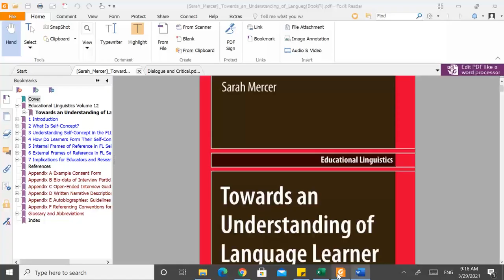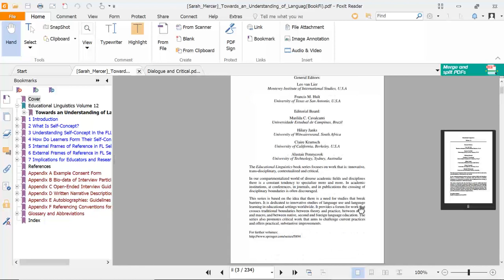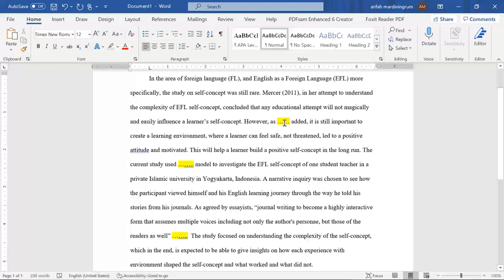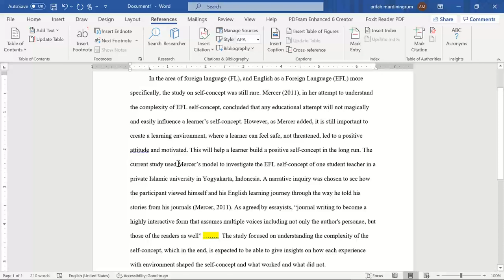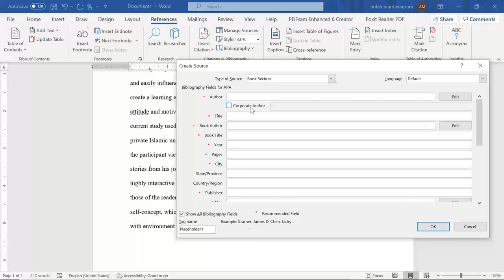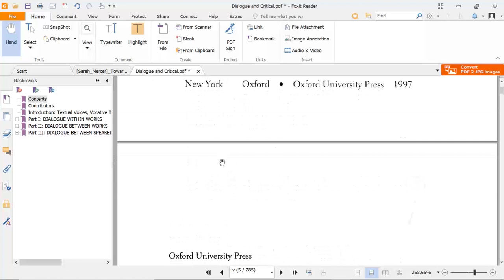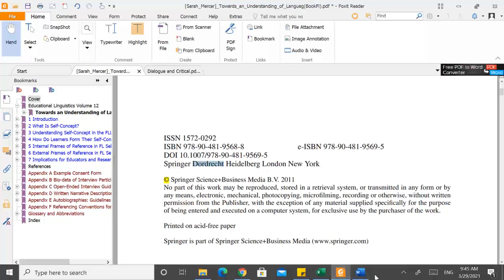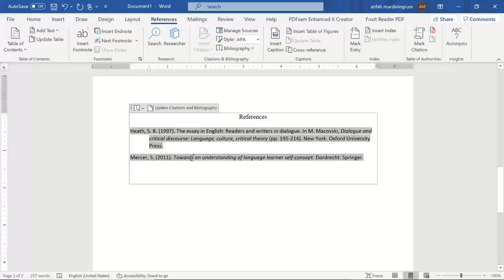How to insert books as references in APA format in Microsoft Word (English & Bahasa Indonesia)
The video is a tutorial of how to insert reference and in-text citation using reference tool in Microsoft Word. The language is bilingual (English and Bahasa Indonesia)